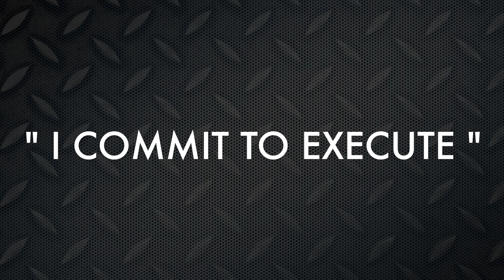Mike Regina | About Mike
🕴🏻 Mike Regina is an inspiring speaker, business and brand builder with a compelling vision for entrepreneurs, executives, educators, students and philanthropists.

📊 In keynote presentations, seminars, workshops and courses, Mike Regina shares his strategies and tools to generate exceptional ROI. His insights, passions and experiences create a roadmap to guide people to increase sales, brand recognition, and social capital quality and depth.

✅ Core Presentations Include:

➤ Be at War with Your Calendar to Increase Productivity by 50%
➤ How to Disrupt in Any Industry
➤ How to Live a New A.B.C.
➤ If You're Not Changing, You're Dying
➤ Creating a Culture of Connection

❓ Are you ready to disrupt the status quo within your organization or event?

⚠️ I Challenge You to Contact Mike Regina Today!